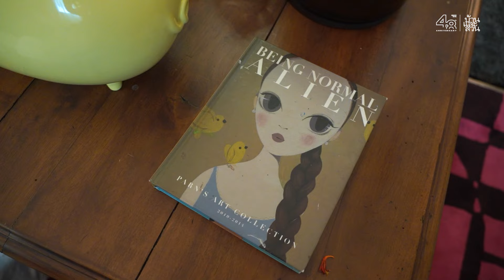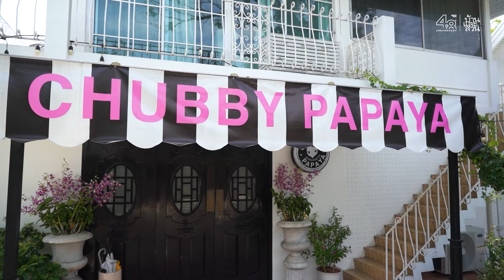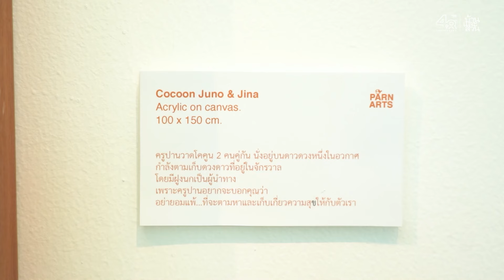บ้านศิลปินแนว Modern Portrait คุณสมนึก คลังนอก ที่อบอวลไปด้วยความทรงจำที่ไม่เคยลืม | บ้านและสวนทีวี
นิตยสารแพรว  พาไปเปิดบ้านศิลปินนักวาดรูปสไตล์โมเดิร์นพอตเทรต คุณสมนึก คลังนอก กับบ้านสีขาวที่ไม่มีนิยามในการแต่งบ้าน พร้อมชมงานผลศิลปะสุดน่ารักอีกหลายชิ้น
วาไรตี้ | แพรว VIP Living EP.4 คุณสมนึก คลังนอก
ทุกวันอาทิตย์ 09.30 น. อมรินทร์ ทีวี เอชดี ช่อง 34